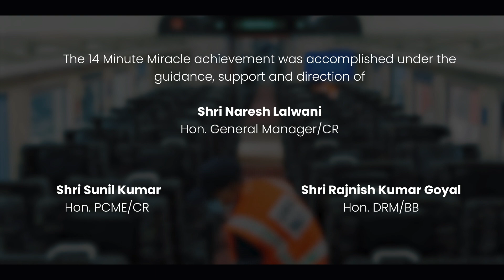CR performed remarkable 14-minute cleanup on Solapur-CSMT Vande Bharat at CSMT Station!